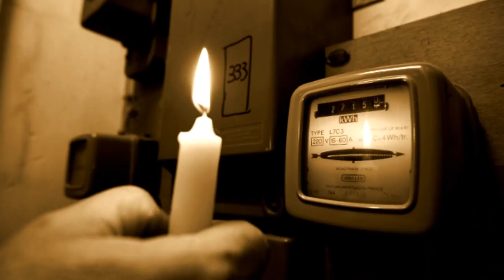U4 - Y. Grevet, F. Hinckel, C. Trébor, V. Villeminot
4 romans, 4 auteurs, 4 personnages, 4 destins.
Par lequel commencerez-vous ?

Koridwen, Jules, Stéphane, Yannis ont entre 15 et 18 ans. Ils ont survécu au virus U4, qui a décimé 90 % de la population mondiale. Ils ne se connaissent pas, mais ils sont en route vers le même rendez-vous.

La série U4, enfin disponible au format poche chez Pocket Jeunesse, et en livre audio chez Lizzie.